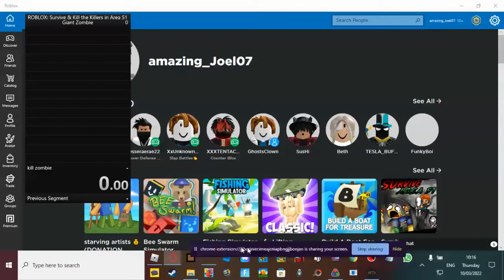Survive & Kill The Killers in Area 51 Speedrun: Giant Zombie in 1:02.41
Yeah it is just a SAKTKIA51 speedrun